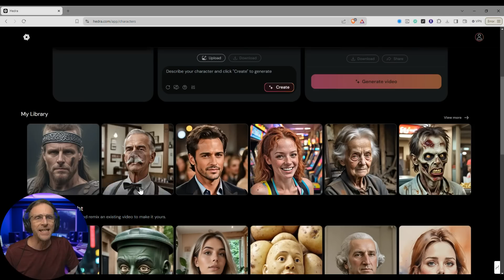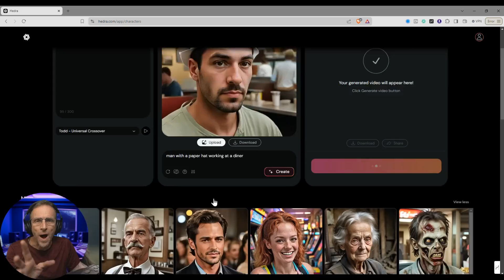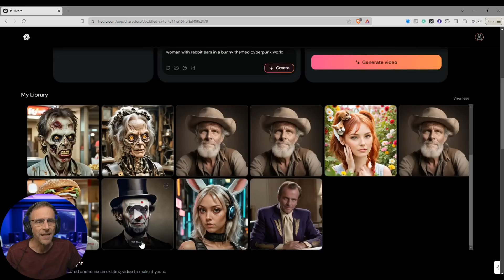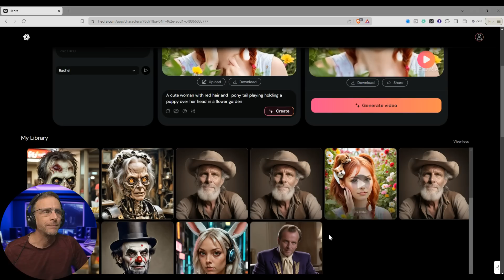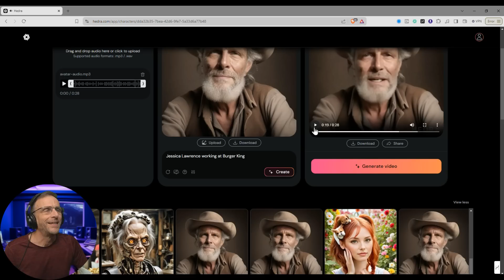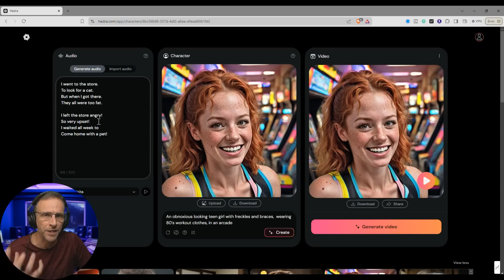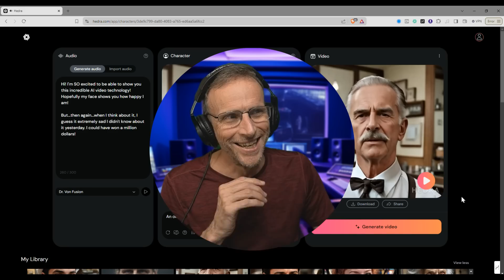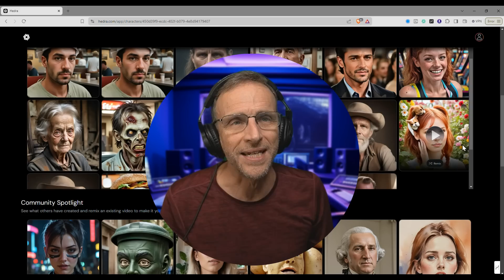FINALLY HERE! Hedra: Revolutionary AI for Animated Still Images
Wow! Remember EMO? A video technology we previewed back in February that brought still portraits to life like nothing we’d ever seen before! And then….nothing. And nothing else like it.

Until now.

In this episode, we explore the groundbreaking AI technology known as Hedra, which animates still images by syncing them with audio files.

Demonstrating Hedra's capabilities, the host shows various examples, including different facial expressions and voices, generated from user inputs.

The video also provides a tutorial on how to use Hedra effectively, highlighting its potential in creating lifelike animations.

Note the  quick processing times and the subtle realism in the animated faces, making it an exciting tool for creative AI enthusiasts!

00:00 Introducing Hedra: AI Animation Tool
00:54 How to Use Hedra
01:28 Demo: Creating Animated Images
02:35 Examples and Results
03:51 Subscription and Membership Information
04:20 More Examples and Observations
06:25 AI Imperfections and Melting Hands
06:40 Wrestling Champ Story
07:07 Character Voice Experiment
07:36 Steampunk Robot Scene
08:14 Fast Food Zombie
09:48 Poetry and AI
10:53 Emotional AI Narratives

Explore AI Lab Essentials for a deeper dive into these topics with Bob

🎙️ Voice Over Artist 30+ years
📻 Broadcaster / Actor / Creative

🪙SUPPORT
If you want to support me, the best thing to do is to share the content… sharing is caring!